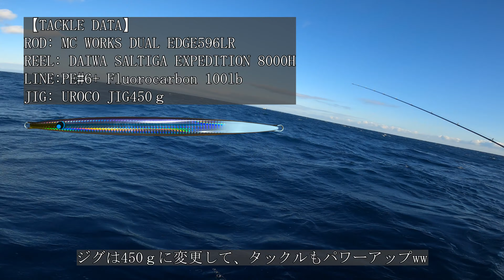【トンジギ】タネトン獲ったぁあ！！＠志摩かちかち丸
【TACKLE DATA】
ROD: MC WORKS DUAL EDGE596LR
REEL: DAIWA SALTIGA EXPEDITION 8000H
LINE:PE#6+ Fluorocarbon 100lb
JIG: UROCO JIG450ｇ